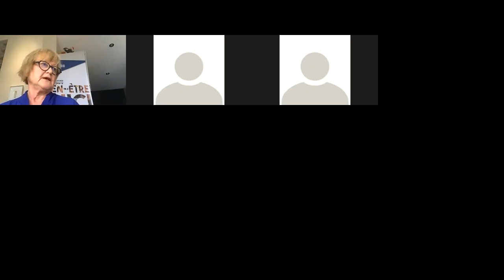Point de presse du 8 octobre 2020 - CISSS de l'Abitibi-Témiscamingue